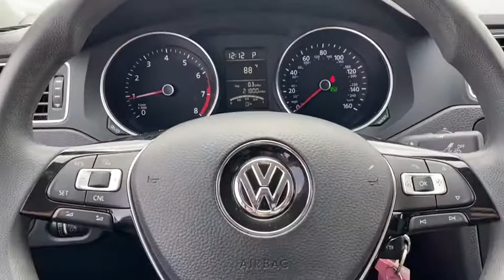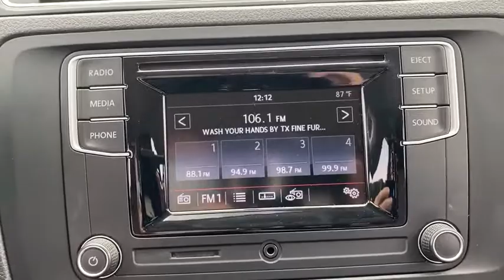2017 Volkswagen Jetta Laredo, Alice, Hebbronville, Cotulla and Webb County, TX T20612B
2017 Volkswagen Jetta available in Laredo, Texas at Toyota of Laredo. Servicing the Alice, Hebbronville, Cotulla and Webb County, TX area.
2017 Volkswagen Jetta 1.4T S - Stock#: T20612B - VIN#: 3VW2B7AJ2HM390060

This outstanding example of a 2017 Volkswagen Jetta 1.4T S is offered by Powell Watson Motor Group. When you purchase a vehicle with the CARFAX Buyback Guarantee, you're getting what you paid for. This vehicle was engineered to be both economically and environmentally friendly with exceptional fuel efficiency. One of the best things about this Volkswagen Jetta is that it has low, low mileage. It's ready for you to truly break it in. More information about the 2017 Volkswagen Jetta: The 2017 Jetta competes with the Honda Civic, MAZDA3 and Toyota Corolla. Volkswagen has worked to give buyers the best of all worlds-- carefully packaging features and tweaking the Jetta's price level. Volkswagen wants buyers to feel they can get a premium German sedan or wagon at a friendly price, with fit and finish similar to that on cars that cost two and three times as much. Interesting features of this model are good handling and braking, Affordability, excellent fit and finish, fuel economy, and terrific trunk space
Radio w/Seek-Scan, MP3 Player, Clock, Speed Compensated Volume Control, Steering Wheel Controls and Radio Data System,Radio: Composition Color w/5 Touchscreen -inc: AM/FM radio, CD player w/USB input and aux-in, Bluetooth connectivity and 4-speaker audio system,Bluetooth Wireless Phone Connectivity,Window Grid Diversity Antenna,1 LCD Monitor In The Front,Audio Theft Deterrent,Full-Size Spare Tire Mounted Inside Under Cargo,Light Tinted Glass,Body-Colored Front Bumper,Body-Colored Rear Bumper,Body-Colored Power Heated Side Mirrors w/Manual Folding,Steel Spare Wheel,Trunk Rear Cargo Access,Fully Galvanized Steel Panels,Black Grille w/Chrome Accents,Black Door Handles,Tires: 16 All-Season,Front License Plate Bracket,Aero-Composite Halogen Daytime Running Headlamps,Fixed Rear Window w/Defroster,Variable Intermittent Wipers,Wheels: 16 Steel w/Full Covers,Clearcoat Paint,Chrome Side Windows Trim,Fade-To-Off Interior Lighting,Manual Adjustable Front Head Restraints and Manual Adjustable Rear Head Restraints,Outside Temp Gauge,Power Fuel Flap Locking Type,Front Center Armrest,FOB Controls -inc: Trunk/Hatch/Tailgate,Front Bucket Seats -inc: manually adjustable front seats,Driver And Passenger Visor Vanity Mirrors,Rear Map Lights,Day-Night Rearview Mirror,Cloth Seat Trim,Full Carpet Floor Covering,Cargo Space Lights,Systems Monitor,Power Rear Windows,Trip Computer,Manual Air Conditioning,Front Cupholder,Engine Immobilizer,2 12V DC Power Outlets,Air Filtration,60-40 Folding Bench Front Facing Fold Forward Seatback Rear Seat,Analog Display,Redundant Digital Speedometer,Power Door Locks w/Autolock Feature,Delayed Accessory Power,Rear Cupholder,6-Way Passenger Seat,Cruise Control w/Steering Wheel Controls,Remote Keyless Entry w/Integrated Key Transmitter, Illuminated Entry and Panic Button,Seats w/Cloth Back Material,Interior Trim -inc: Metal-Look Instrument Panel Insert, Metal-Look Door Panel Insert and Chrome/Metal-Look Interior Accents,Remote Releases -Inc: Power Cargo Access,Driver Foot Rest,Glove Box,6-Way Driver Seat,Full Cloth Headliner,Power 1st Row Windows w/Front And Rear 1-Touch Up/Down,Manual Tilt/Telescoping Steering Column,Carpet Floor Trim,Gauges -inc: Speedometer, Odometer, Tachometer, Trip Odometer and Trip Computer,Driver / Passenger And Rear Door Bins,HVAC -inc: Underseat Ducts,Urethane Gear Shift Knob,Full Floor Console w/Covered Storage, Mini Overhead Console w/Storage and 2 12V DC Power Outlets,Strut Front Suspension w/Coil Springs,14.5 Gal. Fuel Tank,140 Amp Alternator,Engine Oil Cooler,Transmission: 6-Speed Automatic w/Tiptronic,Multi-Link Rear Suspension w/Coil Springs,Electric Power-Assist Speed-Sensing Steering,Gas-Pressurized Shock Absorbers,Front And Rear Anti-Roll Bars,Single Stainless Steel Exhaust,60-Amp/Hr 540CCA Maintenance-Free Battery w/Run Down Protection,Security System Pre-Wiring,4-Wheel Disc Brakes w/4-Wheel ABS, Front Vented Discs, Brake Assist and Hill Hold Control,Front-Wheel Drive,Engine: 1.4L TSI I-4 Turbocharged -inc: DOHC 16-valve, direct injection,Airbag Occupancy Sensor,Back-Up Camera,Dual Stage Driver And Passenger Seat-Mounted Side Airbags,Electronic Stability Control (ESC),Dual Stage Driver And Passenger Front Airbags,Side Impact Beams,Outboard Front Lap And Shoulder Safety Belts -inc: Rear Center 3 Point, Height Adjusters and Pretensioners,Low Tire Pressure Warning,ABS And Driveline Traction Control,Curtain 1st And 2nd Row Airbags,Rear Child Safety Locks